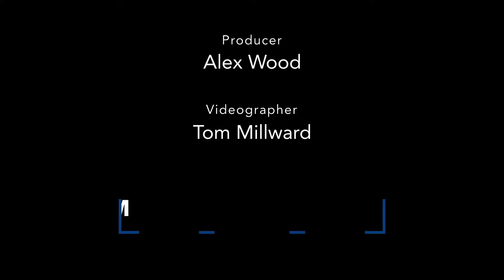The Lord of the Rings musical | Interviews from 2023 UK revival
WhatsOnStage recently took a trip to Bagnor in the heart of Berkshire, where the first-ever UK revival of The Lord of the Rings musical is currently being staged at the Watermill Theatre.

In the venue's leafy surroundings, we were able to capture footage from the show's Shire-based prologue and epilogue scenes alongside interviews with cast members Matthew Bugg (who plays Gollum), Amelia Gabriel (Pippin) and Geraint Downing (Merry).

The Lord of the Rings musical, which was first seen in Toronto in 2006 ahead of a West End premiere the subsequent year, is based on the classic trilogy by J R R Tolkien about a group of Hobbits who attempt to destroy a piece of malevolent jewelry. The series of novels was also famously adapted into three Oscar-winning films by Peter Jackson.

The stage version has a book and lyrics by Shaun McKenna and Matthew Warchus and music by A R Rahman (Bombay Dreams, Slumdog Millionaire), Finnish folk band Värttinä and Tony Award winner and Grammy nominee Christopher Nightingale (Matilda the Musical).

Alongside Bugg, Gabirel and Downing, the cast also includes (in alphabetical order) Folarin Akinmade (Perfect Show for Rachel) as Gimli, Reece Causton (Matthew Bourne’s The Car Man) as ensemble, Kelly Coughlin (Avenue 5) as ensemble, Peter Dukes (Brief Encounter) as Boromir, Tom Giles (Miss Littlewood) as Elrond/Saruman, Charlotte Grayson (Whistle Down The Wind) as Rosie, Nuwan Hugh Perera (Life of Pi) as Sam, Bridget Lappin (The Rhinegold) as ensemble/dance captain, Georgia Louise (Tammy Faye) as Galadriel, Elliot Mackenzie (Whistle Down The Wind) as ensemble, Peter Marinker (Labyrinth) as Gandalf, Louis Maskell (The Grinning Man) as Frodo, Aoife O’Dea (Innocence) as Arwen, John O’Mahony (Fisherman’s Friends the Musical) as Bilbo, Yazdan Qafouri (The Band) as Legolas, Sioned Saunders (Amélie) as ensemble/onstage musical director and Aaron Sidwell (EastEnders) as Aragorn.

The production is directed by Paul Hart and designed by Simon Kenny, with musical supervision and orchestrations by Mark Aspinall, choreography by Anjali Mehra, lighting design by Rory Beaton, sound design by Adam Fisher, projection design by George Reeve, associate direction by Sibylla Archdale Kalid, puppet design by Charlie Tymms, and puppetry direction by Ashleigh Cheadle. The stage management team are Cat Pewsey (CSM), Katie Newton (DSM), Natalie Toney and Fern Bamber (ASMs) with Leila Stephenson (ASM Placement).

The Lord of the Rings is set to run at Newbury's Watermill Theatre until 15 October 2023.